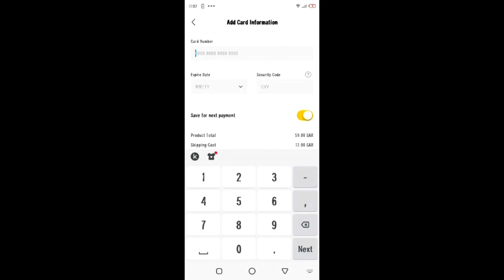Habibi it’s Raydh ||Fordeal online Shopping ||1k subscribers 4k watch time complete for one month ✌️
PAKISTAN 🇵🇰 NOW I’M ON K S A 🇸🇦👍

Traveling my hobbies

I love good food

I share my traveling lifestyle with you

On my this YouTube channel

Video like target 7k